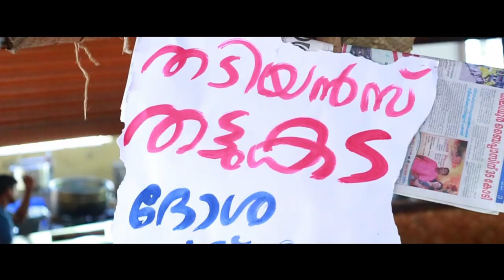Anu and Blessent Wedding